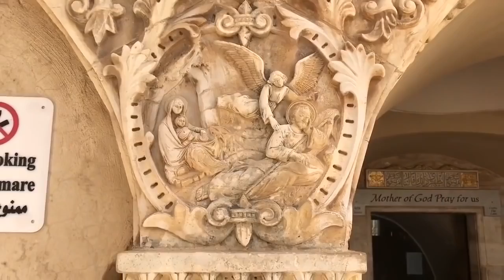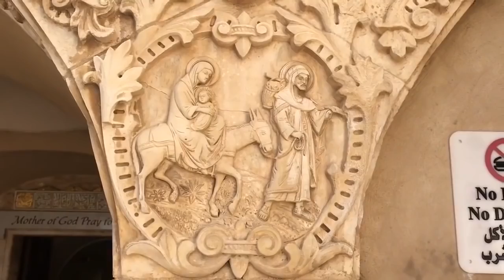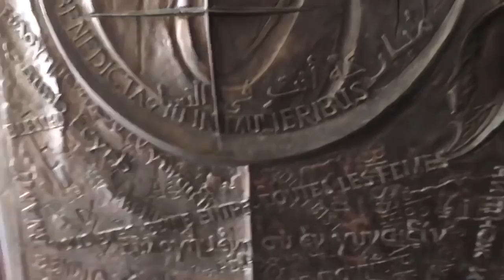La Gruta de la Leche en Belén, donde de acuerdo a la tradición, la Virgen María amamantó a Jesús